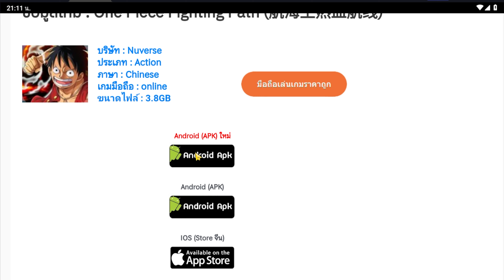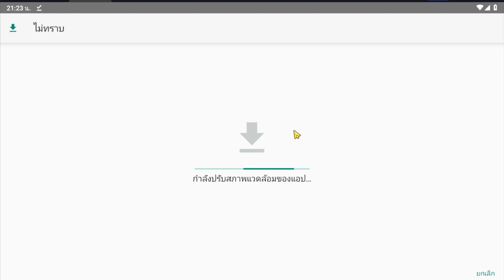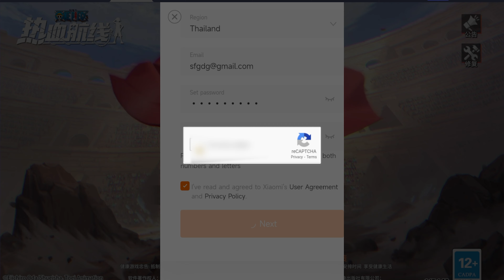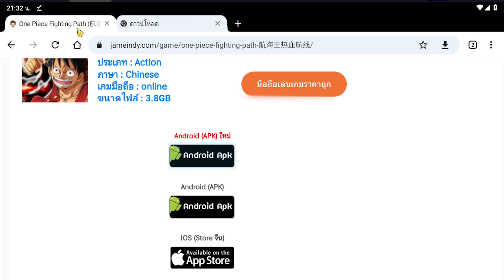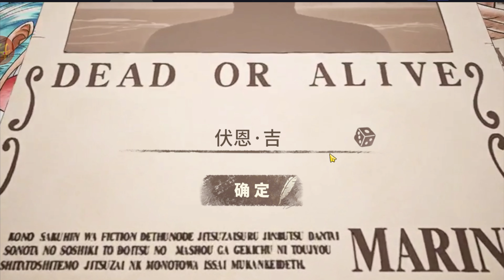สอนโหลดเกม One Piece Fighting Path บน Android เกมวันพีชมือถือ เล่นได้ 100% พร้อมวิธีสมัครล่าสุด 2023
✨บริการเติมเกมมือถือ ถูกกว่าเติมเอง ปลอดภัย 100%

❖Download
►ขนาดไฟล์หลังติดตั้ง : 3GB+

0:00 สอนโหลดเกม one piece fighting path
1:59 สอนโหลดเกมวันพีชมือถือ & วิธีสมัคร